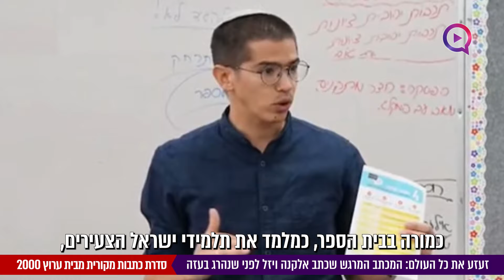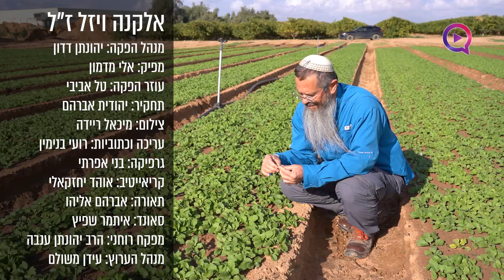צמרמורות: החייל שנהרג בעזה השאיר מכתב: "אני דורש שלא תעשה שום עסקה של אף מחבל"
ערוץ 2000 | רוצים להיות הראשונים שמתעדכנים בדברים הכי מעניינים? הצטרפו לערוץ 2000 בוואטסאפ (קבוצה שקטה) »»»